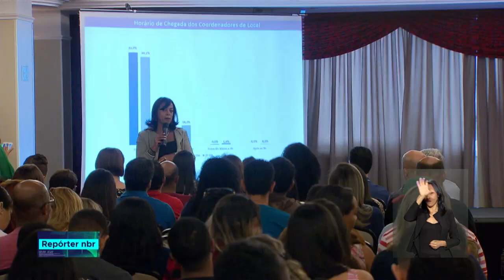Capacitação para o Enem é feita em Brasília nesse fim de semana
REPÓRTER NBR - 22.10.18: Os mais de 5 milhões de inscritos no Enem já podem checar o local de provas. O cartão de confirmação do Enem 2018 deve ser acessado em enem.inep.gov.br. E neste fim semana, coordenadores que vão aplicar as provas do exame  foram capacitados. Vamos ver agora como foi aqui no Distrito Federal.